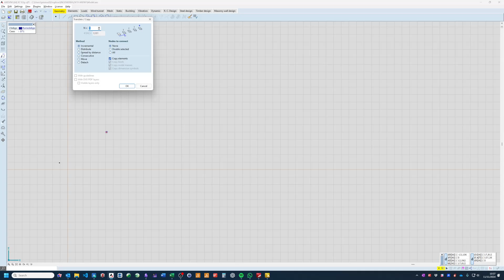AXISVM X7 R3 - Excel to Axis